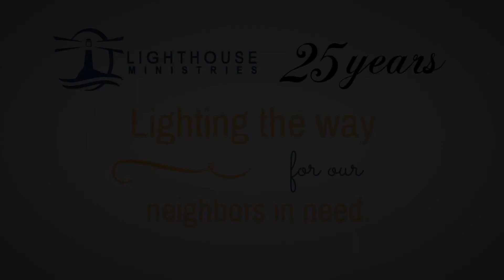Lighthouse 25 years